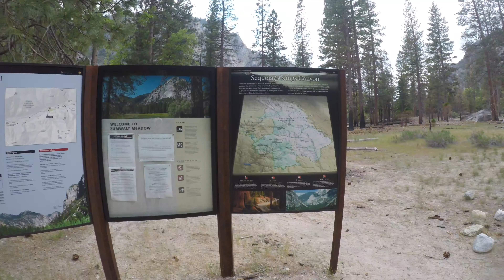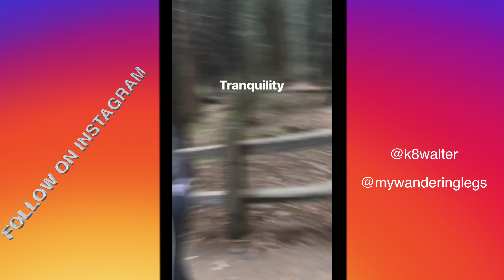Kings Canyon National Park - Part 2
Golden Child Vacation
Kings Canyon National Park